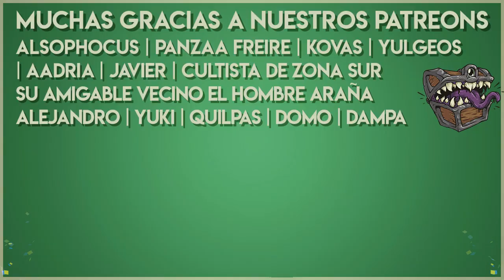Resumen del Stream #63 Consejos para rolear y dirigir 🧙🏻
Recuerden que a partir de este año El DM Responde se hace Stream por Twitch a la misma hora :D De 21:30 a 23! ¡Los esperamos la próxima!

✔️00:15 ¿Consejos para que los jugadores se interesen más por la exploración?
✔️02:27 ¿Qué programa recomendás aparte de roll20 para jugar online?
✔️03:40 ¿Cómo se lleva el combate abajo del agua y castear hechizos?
✔️06:11 ¿Qué programa recomendás para crear un mundo que no sea de paga o si no, alguno de paga?
✔️07:42 ¿Consejos para llevar la party abajo del agua?
✔️11:03 ¿Es correcto hacer un combate y no dar una recompenza cuantiosa?
✔️12:58 ¿Consejos para lidiar con un jugador que discute con cualquier cosa?
✔️16:59 ¿Cómo se recibe a alguien que juega por primera vez?
✔️18:35 Un jugador nuevo quería romperle los brazos a otro personaje, ¿qué puedo hacer?
✔️19:44 ¿Qué recomendás para hacer que mis jugadores sientan que son sus propios personajes?
✔️22:12 Cree un PJ para un one-shot pero se convirtió en una campaña, qué hago para darle más profundidad?
✔️22:47 ¿Has jugado un sistema sin tiradas? Cómo fue tu experiencia?
✔️24:04 ¿Alguna aplicación para hacer dungeons para roll20?